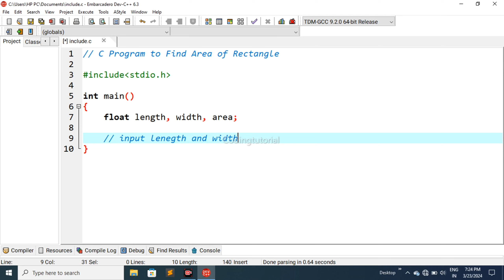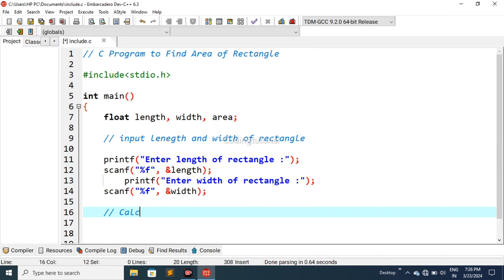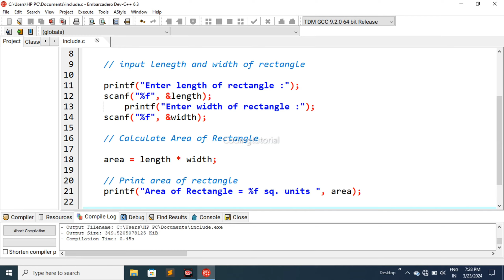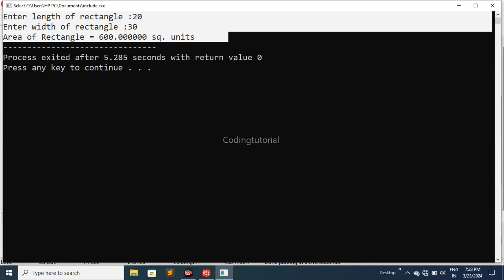C Program to Find Area of a Rectangle !! C Programming Interview Questions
c programming
c++ programming interview questions
programming

C Programming